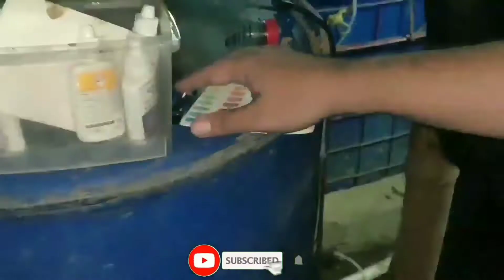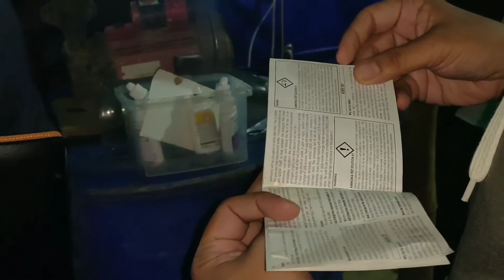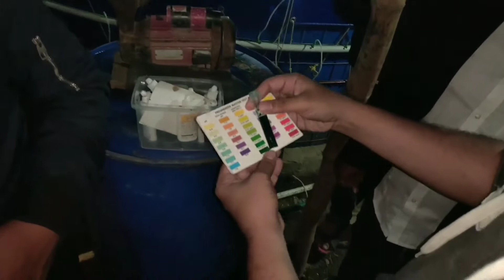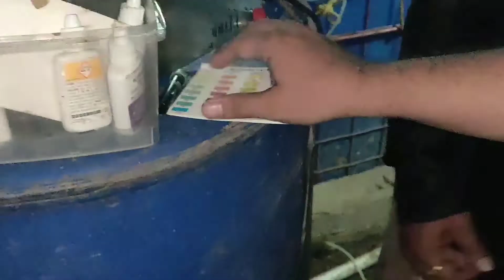GOVT... OFFICER COMING MY FISH FARM FOR SOME INSTRUCTION OF SUBSIDY IN BIOFLOC// (ସରକାରୀ ସବସିଡି )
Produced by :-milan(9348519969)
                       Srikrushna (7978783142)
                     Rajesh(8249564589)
1)GOVT... OFFICER COMING MY FISH FARM FOR SOME INSTRUCTION OF SUBSIDY IN BIOFLOC
2)Discuss about government officer & fisheries officer for some information
3) Government officer VS Biofloc fisheries officer
4) government officer research for biofloc subsidy is suitable or not
5) discuss about biofloc subsidy is suitable or not
6) experiment of biofloc subsidy each possible or not
7) government officer tell subsidy is possible in biofloc
8) comment officer coming my farm for subsidy approved in biofloc fish farm
9) biofloc ke liye loan in government approve
10) biofloc subsidy ki jankari
11) government of India and state governments fish farming
12) biofloc per subsidy aur loan AP aapko mil sakta hai
13) hundred percent sach hai ki aapko biofloc mein subsidy milega
14)100% sach for biofloc subsidy
15)biofloc ra subsidy miliba
16) government officer asithila subsidy pai
17) Naveen patnaik ki subsidy in biofloc fish farming
18) Narendra modi ki subsidy in biofloc fish farming
19)SR Biofloc
20) Biofloc SR